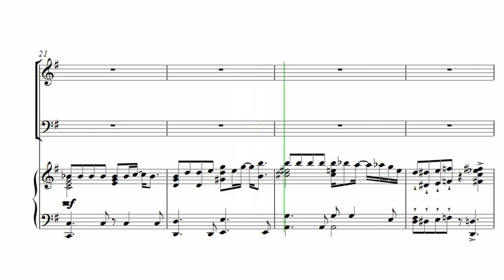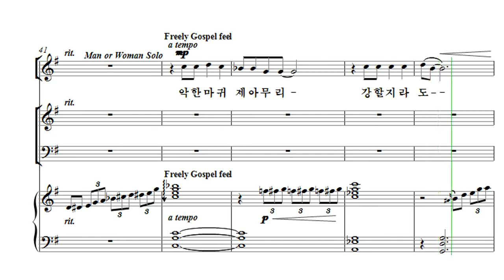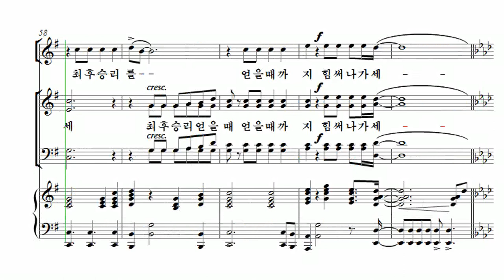[유빌라테 26집] 14. 최지은 - 우리들이 싸울 것은 Bass